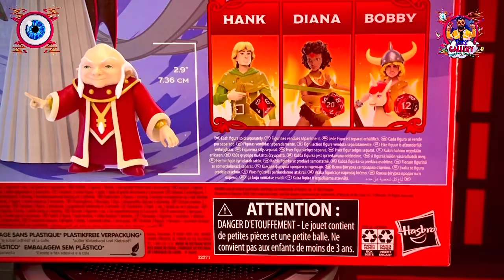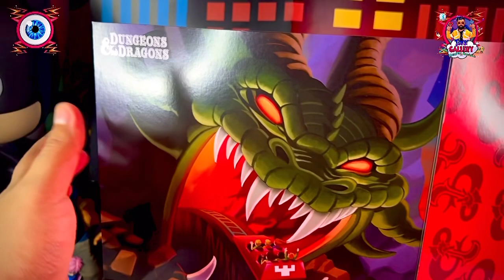Revisión Venger & Dungeon Master Cartoon Classics Series.*